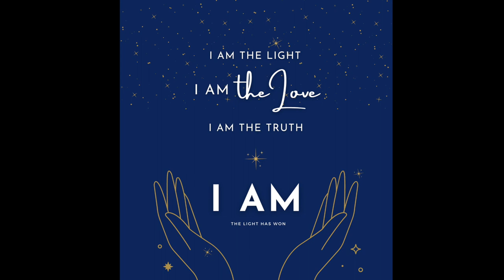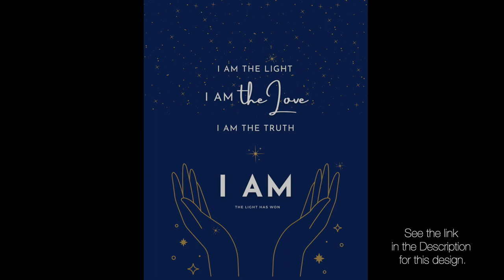Best of Federation of Light - Vol 3 - Remember Who You Are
This compilation uses the 'original' I AM mantra by the Federation of Light.  The mantra has since been modified, yet is no less impactful for anyone who feels it. Perhaps you do, and if not them maybe during this listen you can connect with it.

Like The Best of FOL Vol1 & 2, this compilation was borne of Inspiration. The phrase Remember Who You Are resonated quite strongly after seeing many comments of impatience, expectation, despair, and some even disdain... because 'nothing has happened yet'.

However, when you Remember Who You Are, and you begin to realize there is nothing to wait for, you instead easily know for your Self...

I AM The Love
I AM The Truth
I AM

-Joe

Here is the link to the new I Am classic t-shirt Design

Art by Maya Baron:
'Earth Angel'